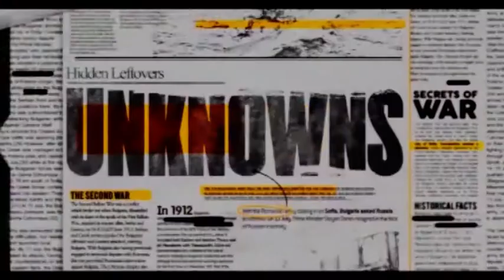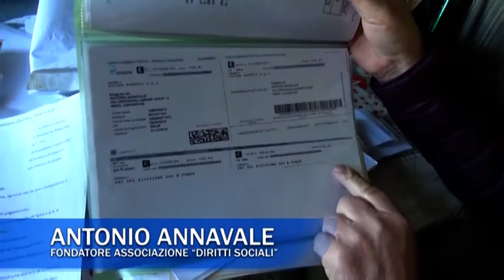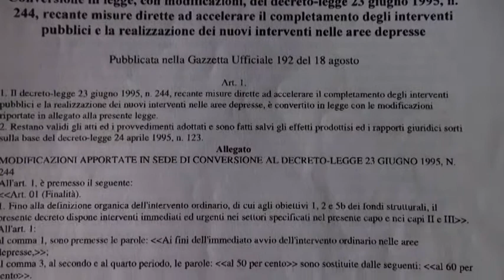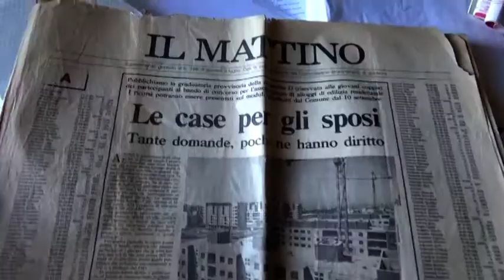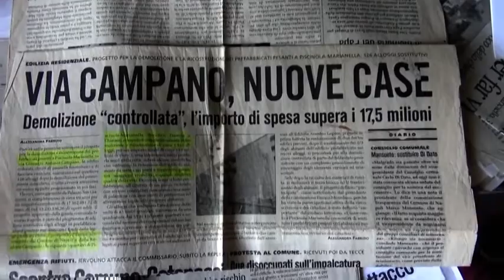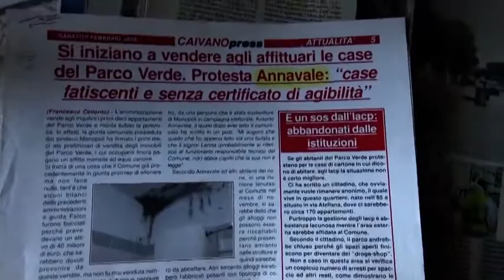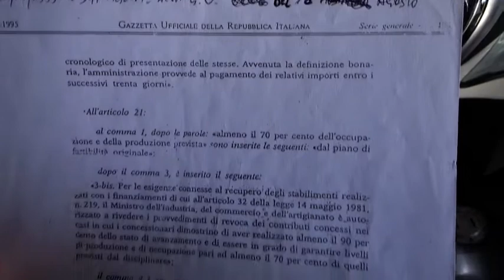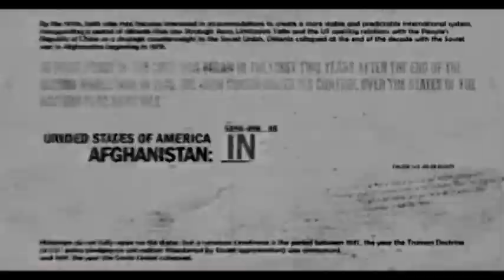L'INCHIESTA 15/03/19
L'INCHIESTA
TEMI TRATTATI: PARCO VERDE (CAIVANO)
CONDUCE: STEFANO ANDREONE